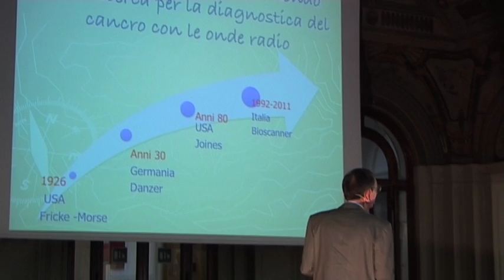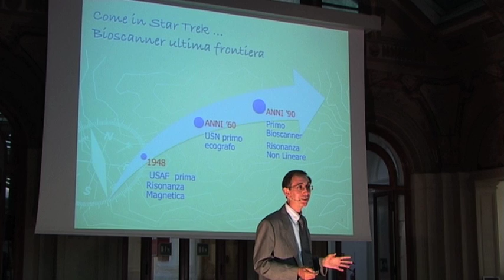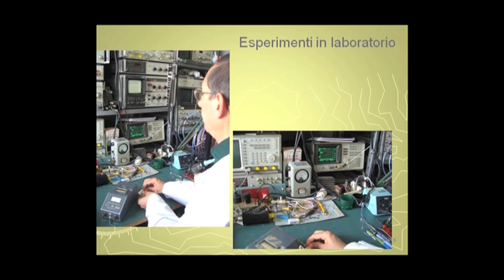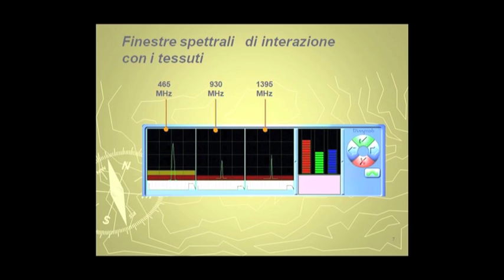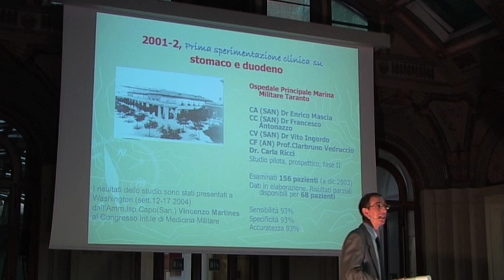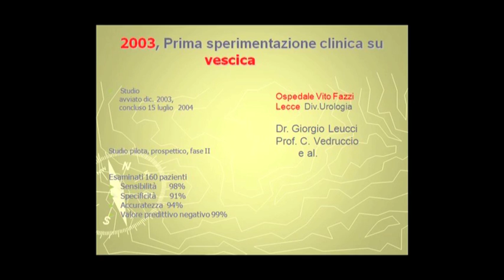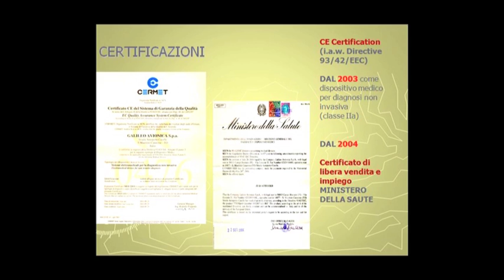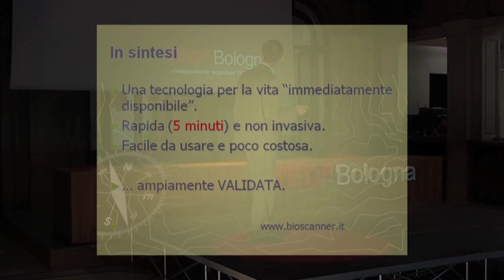La Tecnologia di Star Trek alla portata di tutti: Clarbruno Vedruccio at TEDxBologna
Clarbruno Vedruccio ha poi continuato gli studi conseguendo il Ph.D. in Ingegneria Elettronica. Nel 2004, la Marina Militare, con decreto del Presidente della Repubblica, ha conferitoa Vedruccio il grado di Capitano di Fregata, con una legge che fu applicata per la prima volta per Guglielmo Marconi. In Marina si occupa di varie tematiche nell'ambito delle Radiocomunicazioni e dell'elettromagnetismo. Presta servizio a COMSUBIN (La Spezia) e,aggregato al Reggimento San Marco, ha partecipato alla Missione di Pace O.N.U. "Leonte"a Tibnine, in Libano. Nel 2009 ha conseguito il "brevetto di abilitazione anfibia" checontraddistingue i fucilieri di Marina del Reggimento San Marco, i marines italiani..E' sposato con la dr. Carla Ricci, che oltre ad essere una studiosa nota per le sue ricerche epubblicazioni sulla figura di Maria Maddalena e delle donne all'origine del cristianesimo, lo affianca nell'avventura scientifica ed umanitaria del Bioscanner®.

Clarbruno Vedruccio graduated in Physics in the U.S.and obtained a Ph.D. in Electrical Engineering.In 2004, by decree of the President of the Republic, the Navy awarded Vedruccio the rank of Commander, with a law that was applied for the first time to Guglielmo Marconi. In the Navy, he deals with various issues relating to radio-communications and electromagnetism. He serves in COMSUBIN (La Spezia), the elite combat frogman force, and,
having joined the San Marco Regiment, he took part in the UN Peace Mission "Leontes" in Tibnin, Lebanon. In 2009 he received the licence which distinguishes the Marine riflemen of the San Marco Regiment, the Italian Marines. He has also worked as a consultant for the Civil Protection Department, doing research on electromagnetic fields and phenomena related to them; he is part of the Inter-institutional Working Group for the observation of the phenomena of Canneto di Caronia (ME). He is married to Dr. Carla Ricci, a scholar known for her research and publications on the figure of Mary Magdalene and women at the origin of Christianity, and who has joined him in the scientific and humanitarian adventure of Bioscanner ®.